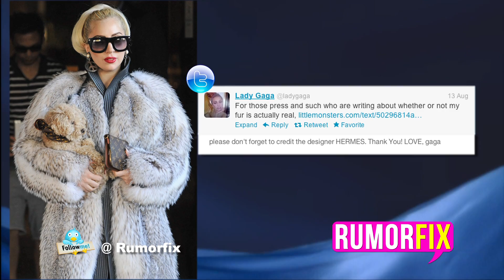PETA To Lady Gaga: Don't Be Like Kim Kardashian